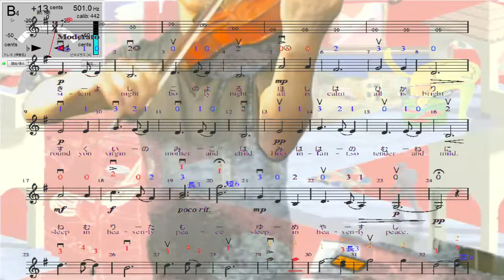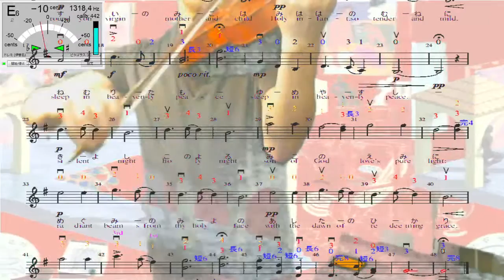Violin practice 2021.12.21, silent night